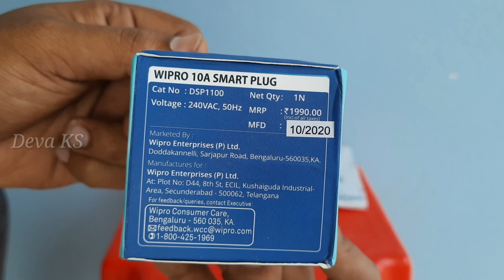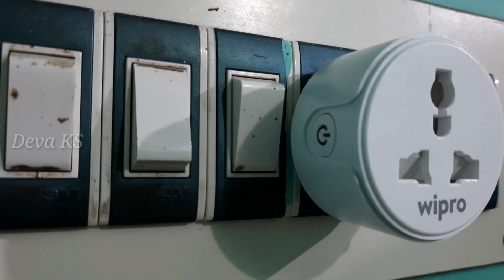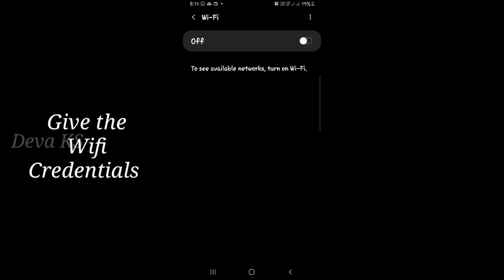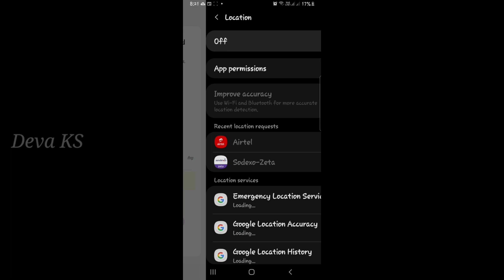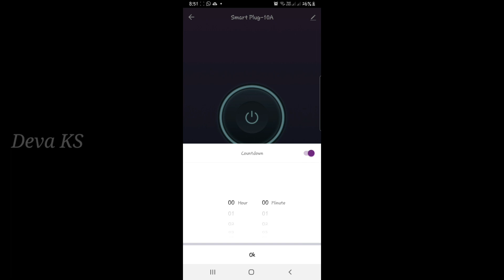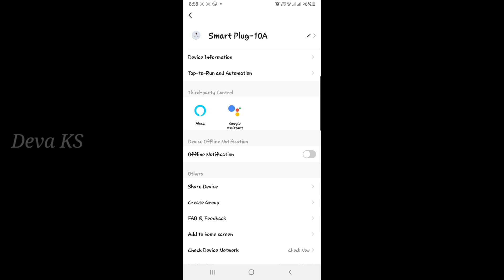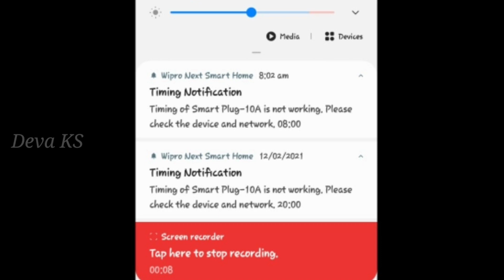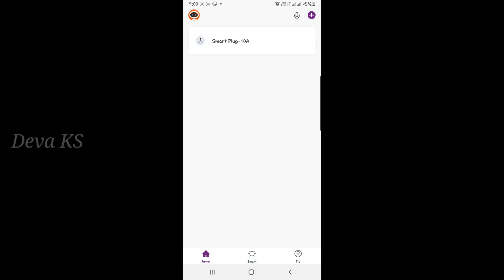WIPRO 10A Smart Plug Unboxing and Review | Change your home SMART | Tamil | Deva KS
Wipro is an Indian Company which manufactures a wide range of products from daily essentials such as Detergents (Softouch/Safewash) to Electric appliances such as LED bulbs and so on apart from their IT Services.
This Smartplug is one of their futuristic products which will be a key element of Internet of Things (IoT).
This video shows you the look and feel of the plug through the Unboxing experience and the practical Demo of its usage and applications.